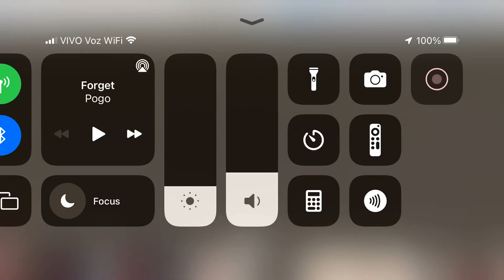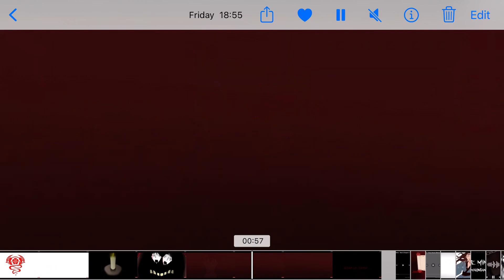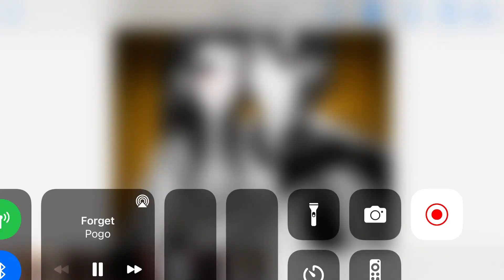Roblox the mimic story fan made and real story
And I feel I dream to live the mimic world forever